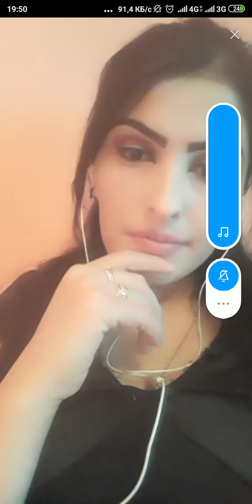Hama hayrata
Shunda chiroyli qiz bigoda